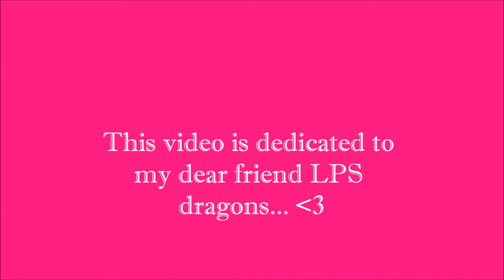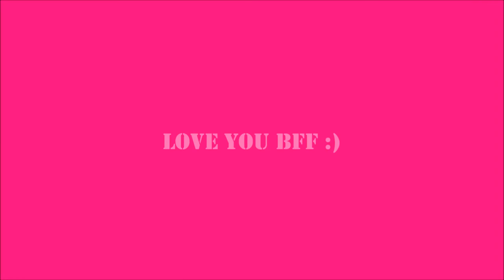❤Happy Birthday Lps dragons❤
Hello everyone, today I just wanted to wish Lps dragons one of my dear friends a very Happy Birthday! :)

Please check her amazing channel out thanks!

❤Magic moment productions❤